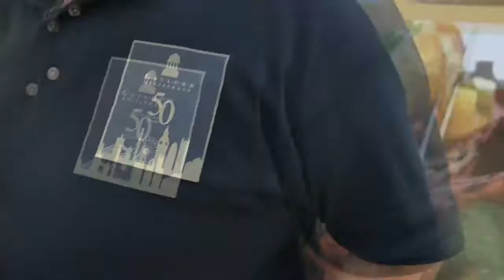Gaylords - London Halal Food Festival 2016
These guys have been around for a while; in fact, since 1966!
Here they're preparing a rather tasty samosa chaat!